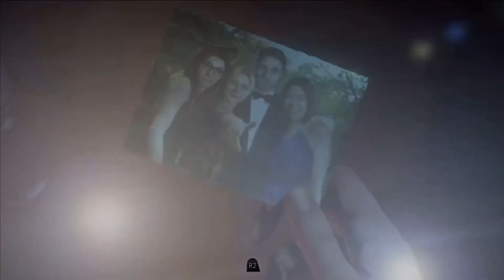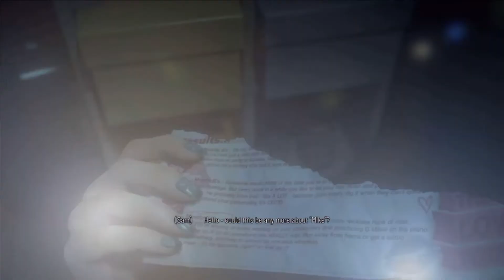I got scared so hard I bruised my toe 😬 | Until￼ dawn (part 2)